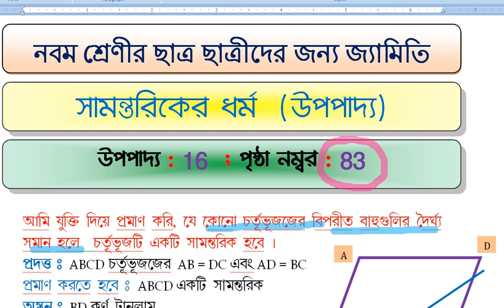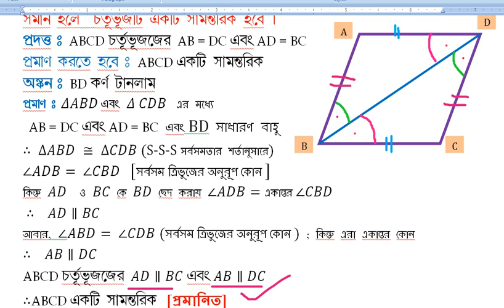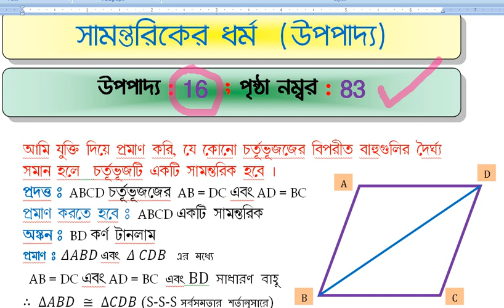CLASS 9 UPOPADDO 16 / CLASS IX Math / সামন্তরিকের ধর্ম / Properties of Parallelogram/ উপপাদ্য – ১৬